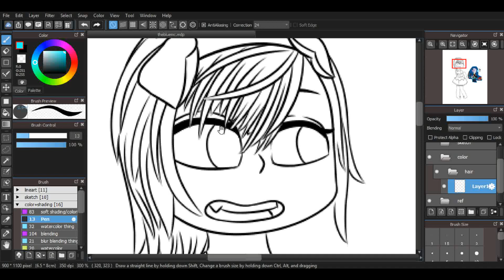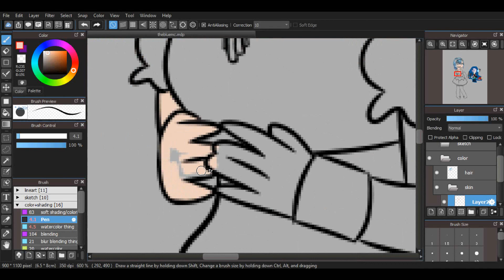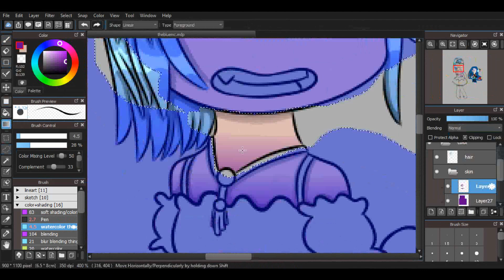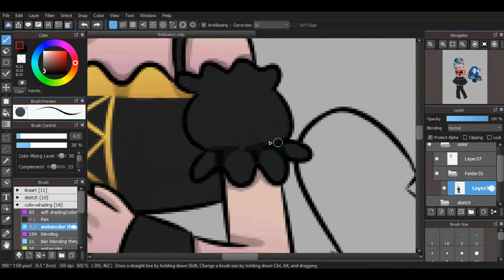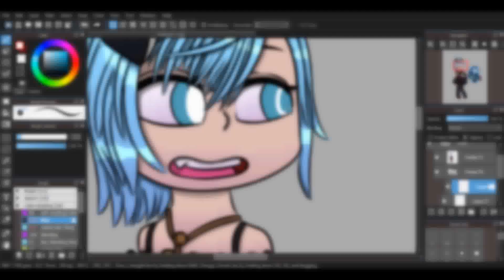warm eyes and soft smiles / speedpaint / friend art / khux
if you dont like the music, please mute the video and play your own

look!! another speedpaint!! in the same month!! now its gonna take me a whole month to upload another one cause idk what to draw now ahaha
this avatar was really fun to draw, i loved her hair and eyes. very soft looking character i love her
also idk why the fade in the beginning doesnt show up dsjfhsadjfh also had to edit this one twice (': im bad at editing ive discovered

ANYWAY this avatar belongs to thebluemc on tumblr, thank you for letting me draw her and thank you so so much for being so patient ;u; theyre very nice please check them out:

idk what more to say ahaha if you have any suggestions on what to draw or if you want me to draw your avatar or anything let me know! idk what im gonna draw after this ahaha

● Music Released and Provided by Tasty
● Song Title: Define Light & Dominc Miles - Elsewhere